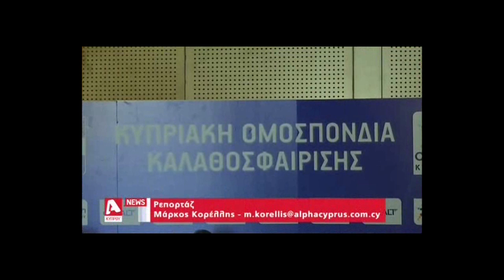Δημοσιογραφική Διάσκεψη Εθνικής Ανδρών 15-11-2017 TV Channels